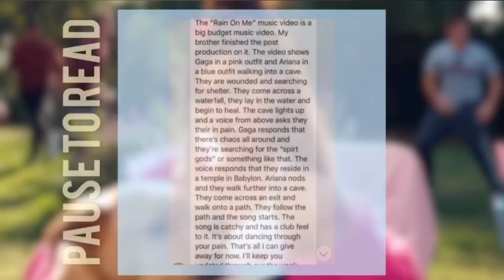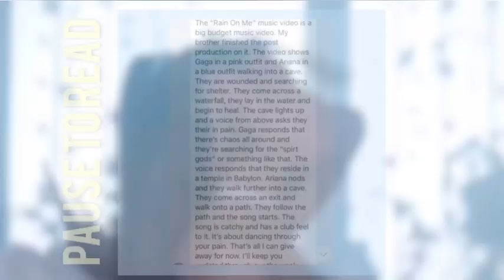There’s a Second “Rain on Me” Music Video?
What do you think? Will they release it?!
꧁Tags꧂
Rain on me☂︎︎
Lady Gaga
Ariana grande
Music video
Ari
Gaga
Music